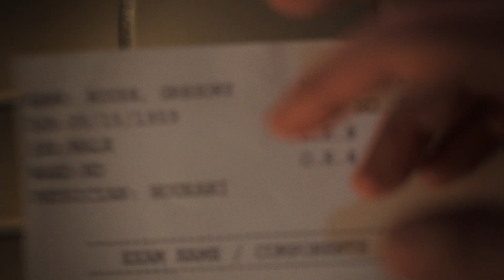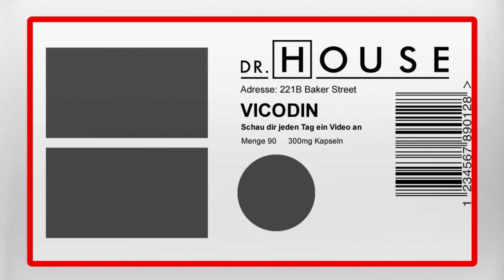Dr. House operiert sich selbst?! | Dr. House DE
House versucht, sich mehrere Tumore, die sich in seinem verletzten Bein befinden, selbst zu entfernen. Doch die Tortur misslingt. In seiner Not versucht er, eines seiner Teammitglieder zu erreichen, aber niemand geht ans Telefon. Seine letzte Hoffnung ist Cuddy, die ihn zwar umgehend ins Krankenhaus bringt, ob sein Bein jedoch noch zu retten ist, ist fraglich …

Staffel 7, Folge 22 - "Ärztekummer"